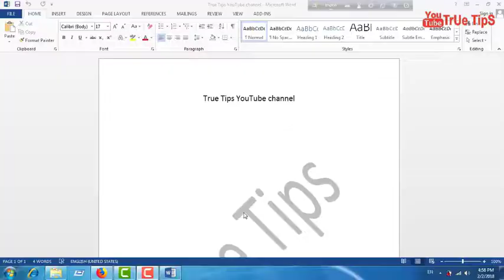How to Change Page Color in Microsoft Word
মাইক্রোসফট ওয়ার্ডে পেইজ কালার পরিবর্তন করবেন কিভাবে?

how to change background color in word on one page

change background colour in word 2010

how to change background color in word mac

how to change background color in word 2016

how to change page color in word 2007

word background color not printing

how to change background color in word 2013

how to change background color of text in word

How do I change the color of one page in Word?

How do I change the background color in Word 2013?

How do I get rid of a background color in Word?

How do you change the background color in Word 2010?

Add Different Colour for Each Page - Microsoft Word

How to Change Page Color in Microsoft Word 2013

page color in ms word

How to change Microsoft Word page colour

Print Background Color in Microsoft Word

How to Change Page Background Color in Word

Microsoft Office Word 2010 Add Background Color, Gradient, Texture, Pattern, Picture

ফ্রিতে সহজে মাইক্রোসফট ওয়ার্ড শিক্ষা (পর্ব-০১)

মাইক্রোসফট ওয়ার্ড দিয়ে কভার পেইজ ডিজাইন ||Cover page design in MS Word

Microsoft Word Tips and Trics (মাইক্রোসফট ওয়ার্ড -এর যাদু)
How to change the background color of a single page in MSWord

Print Background Color & Image in Word

How to Apply Color to the Entire Page in Microsoft Word : Microsoft Word Basics

MS Word 2007 in Hindi / Urdu : Using Page Color, Borders & Shading, Indent - 13

How to Apply a Page Background in Word 2016

Microsoft Office Word 2016 Bangla Video Tutorial Part-11 (Design ,Watermark,Page color,Page borders)

How to change page color in word